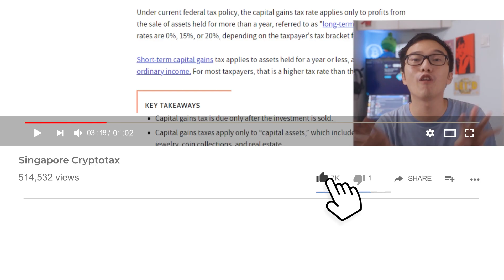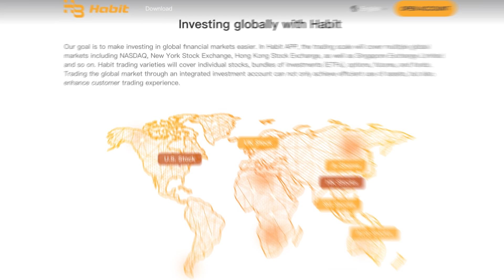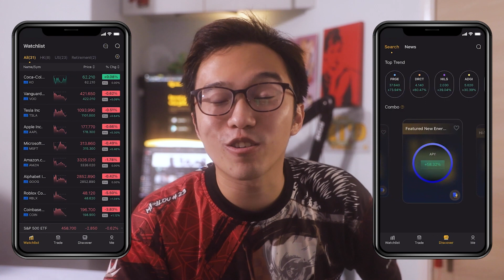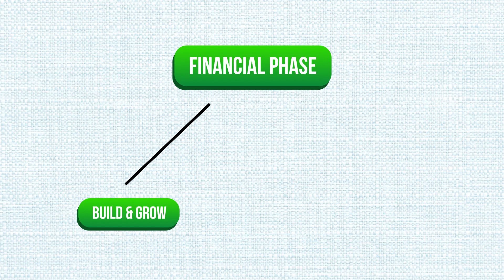Understand this before you start investing! | What are Financial Phases?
Ever feel stuck in life because you are not where you are? Competing financial goals will make you emotionally distressed and ultimately give you burnout. But understanding where you are in your financial phases will give you better clarity and how you can progress!

00:00 - Intro
03:00 - Why you should not compare
05:30 - Unplanned circumstances
06:10 - The First Financial Phase
07:00 - The Second Financial Phase
07:50 - The Third Financial Phase